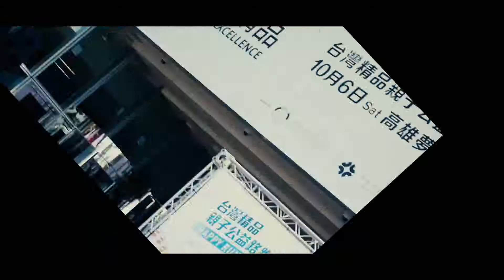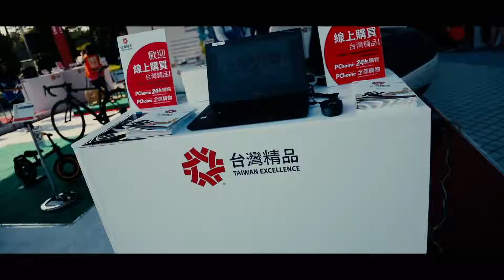2018 台灣精品親子公益路跑活動篇，官方攝影官方宣傳官方製片官方導演影像製片拍攝團隊：創意實踐家官方攝影/田中馬拉松拍攝團隊/臺灣全民運動協會官方攝影/ZEPRO官方攝影/馬拉松主題曲拍攝團隊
run style完全執行團隊運動賽事拍攝及經驗分享專題報導：

馬拉松現場活動現場ＥＦＰ現場直播多機拍攝團隊
運動賽事影像團隊/EFP直播/多機位架設與轉播‎
361°東海路跑馬拉松賽拍攝團隊
諸羅山長跑協會官方攝影官方宣傳官方製片官方導演影像製片拍攝團隊
台東馬拉松官方攝影官方宣傳官方製片官方導演影像製片拍攝團隊
王品盃路跑前導ＣＦ官方攝影官方宣傳官方製片官方導演影像製片拍攝團隊
王品盃路跑官方攝影官方宣傳官方製片官方導演影像製片拍攝團隊
王品集團享鴨官方攝影官方宣傳官方製片官方導演影像製片拍攝團隊
輕井澤春酒官方拍攝團隊官方攝影官方宣傳官方製片官方導演影像製片拍攝團隊
傑人盃馬拉松接力賽官方攝影官方宣傳官方製片官方導演影像製片拍攝團隊
台灣大腳丫長跑協會官方攝影官方宣傳官方製片官方導演影像製片拍攝團隊
臺中市慢跑協會官方攝影官方宣傳官方製片官方導演影像製片拍攝團隊
MIZUNO馬拉松官方攝影官方宣傳官方製片官方導演影像製片拍攝團隊
世界地球日路跑官方攝影官方宣傳官方製片官方導演影像製片拍攝團隊
烏來峽谷馬拉松官方攝影官方宣傳官方製片官方導演影像製片拍攝團隊
新屋區體育會官方攝影官方宣傳官方製片影像製片拍攝團隊
創意實踐家官方攝影官方宣傳官方製片官方導演影像製片拍攝團隊
臺中城市半程馬拉松官方攝影官方宣傳官方製片官方導演影像製片拍攝團隊
台灣精品親子公益路跑前導ＣＦ官方攝影官方宣傳官方製片官方導演影像製片拍攝團隊
屏東高樹蜜鄉國際馬拉松官方攝影官方宣傳官方製片官方導演影像製片拍攝團隊
澎湖遠航馬拉松前導ＣＦ官方攝影官方宣傳官方製片官方導演影像製片拍攝團隊
澎湖遠航馬拉松官方攝影官方宣傳官方製片官方導演影像製片拍攝團隊
苗栗山城星光馬拉松官方攝影官方宣傳官方製片官方導演影像製片拍攝團隊
同濟盃彰化B區全民路跑賽官方攝影官方宣傳官方製片官方導演影像製片拍攝團隊
勝瓏包裝宣傳影片官方攝影官方宣傳官方製片官方導演影像製片拍攝團隊
中山職醫科宣導片官方攝影官方宣傳官方製片官方導演影像製片拍攝團隊
財團法人台中市台灣藝術文化基金會小小藝術家夏令營官方攝影官方宣傳官方製片影像製片官方導演拍攝團隊
107年度大專校院學生職場安全衛生體驗及研討活動官方攝影官方宣傳官方製片影像製片官方導演拍攝團隊
mazda大會師官方攝影官方宣傳官方製片官方導演影像製片拍攝團隊
台中科博館31年喜迎第9千萬人次快閃活動官方攝影官方宣傳官方製片官方導演影像製片拍攝團隊
北港結義會官方攝影官方宣傳官方製片官方導演影像製片拍攝團隊
北港媽祖盃全國馬拉松官方攝影官方宣傳官方製片官方導演影像製片拍攝團隊
廟會形象影片官方攝影官方宣傳官方製片影像製片官方導演拍攝團隊
富岡巴沙哇力部落豐年祭官方攝影官方宣傳官方製片官方導演影像製片拍攝團隊
臺三線臺中浪漫單車活動官方攝影官方宣傳官方製片官方導演影像製片拍攝團隊
東石港先天宮王船祭超級半程馬拉松前導ＣＦ官方攝影官方宣傳官方製片官方導演影像製片拍攝團隊
107年運動i臺灣計畫【田中運動熱區】田中馬拉松觀摩活動官方攝影官方宣傳官方製片官方導演影像製片拍攝團隊
2018 打造運動城市，健康Level Up，全民運動與健康研討會官方攝影官方宣傳官方製片官方導演影像製片拍攝團隊
2018白沙屯媽祖徒步進香拍攝團隊
全台馬拉松宣傳記者會官方攝影官方宣傳官方製片官方導演影像製片拍攝團隊
臺灣全民運動協會官方攝影官方宣傳官方製片官方導演影像製片拍攝團隊
全統運動用品官方攝影官方宣傳官方製片官方導演影像製片拍攝團隊
諸羅山歡樂馬拉松官方攝影官方宣傳官方製片官方導演影像製片拍攝團隊
東展運動用品官方攝影官方宣傳官方製片官方導演影像製片拍攝團隊
zepro run官方攝影官方宣傳官方製片官方導演影像製片拍攝團隊
三鐵賽事官方攝影官方宣傳官方製片官方導演影像製片拍攝團隊
活動咖官方攝影官方宣傳官方製片官方導演影像製片拍攝團隊
草悟廣場官方攝影官方宣傳官方製片官方導演影像製片拍攝團隊
沐風舞團官方攝影官方宣傳官方製片官方導演影像製片拍攝團隊
思傑夢想AED官方攝影官方宣傳官方製片官方導演影像製片拍攝團隊
星月天空官方攝影官方宣傳官方製片官方導演影像製片拍攝團隊
柯孟杰粉絲團官方攝影官方宣傳官方製片官方導演影像製片拍攝團隊
梅山汗路文化觀光祭大嘉義騎跑前導CF官方攝影官方宣傳官方製片官方導演影像製片拍攝團隊
西螺農會慶百年田園稻香超半馬前導CF官方攝影官方宣傳官方製片官方導演影像製片拍攝團隊
澎湖國際海上花火節遠航之夜官方攝影官方宣傳官方製片官方導演影像製片拍攝團隊
運動i台灣計畫南庄山水悠遊路跑官方攝影官方宣傳官方製片官方導演影像製片拍攝團隊
2018誠信研習營官方攝影官方宣傳官方製片官方導演影像製片拍攝團隊
2013田中馬拉松拍攝團隊
2014田中馬拉松拍攝團隊
2015田中馬拉松拍攝團隊
2016田中馬拉松拍攝團隊
2017田中馬拉松前導形象宣傳ＣＦ拍攝
2017田中馬拉松快剪快播精華版拍攝
run style完全執行團隊影像製片
run style完全執行團隊馬拉松官方攝影官方宣傳官方製片官方導演影像製片拍攝團隊
馬拉松主題曲拍攝團隊官方攝影官方宣傳官方製片官方導演影像製片拍攝團隊
羅布森集集音樂馬拉松
運動賽事官方攝影官方宣傳官方製片官方導演影像製片拍攝團隊
團隊攝影師跑過最多的馬拉松的官方攝影官方宣傳官方製片官方導演影像製片拍攝團隊
最專業最有經驗的馬拉松官方攝影官方宣傳官方製片官方導演影像製片拍攝團隊
10年千場以上婚禮平面婚禮錄影官方導演官方攝影官方宣傳官方製片官方導演影像製片拍攝團隊拍攝經驗
兩百場以上馬拉松現場紀錄官方攝影官方宣傳官方製片官方導演影像製片拍攝團隊經驗
馬拉松拍攝團隊官方導演官方攝影官方宣傳官方製片官方導演影像製片拍攝團隊
草悟搞鬼趣萬聖親子大遊行官方攝影官方宣傳官方製片官方導演影像製片拍攝團隊
皇家九級馬拉松拍攝攝影團隊
是您絕對可以信賴的拍攝攝影團隊